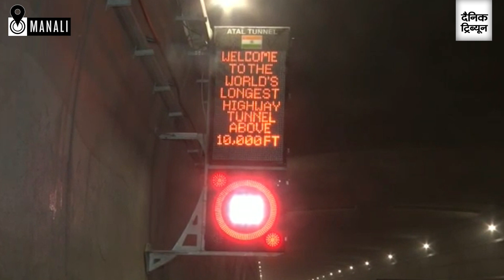Atal Tunnel ready, awaits opening by PM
The strategically-important 9.02-km Atal Tunnel at Rohtang has been completed at a cost of Rs 3,200 crore. Anil Kumar, Additional Director General, Border Roads Organisation (North-West), visited the tunnel yesterday night to have a look at the lighting system there. He checked the functionality of various systems of the tunnel. He was accompanied by BRO Joint Director Pankaj Sarswat. He took stock of the technical details and the progress of the finishing touches being given to the tunnel.